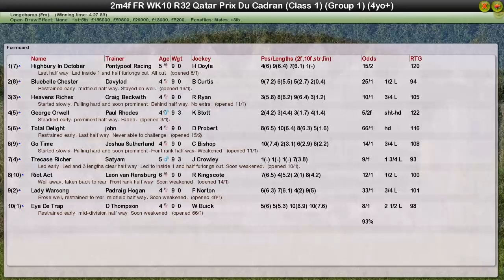FR WK10 R32 Qatar Prix Du Cadran